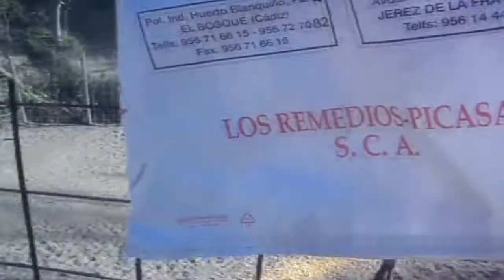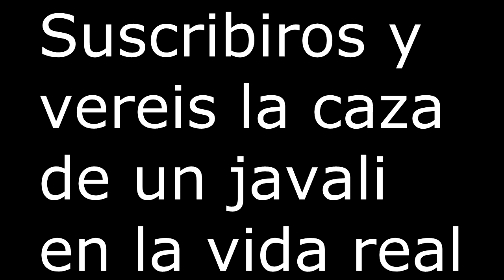VLOG | TRES DIAS EN EL CAMPO | CON LOS JAVALIS Y CERDOS | 2# | TheMotorista666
Akira Toriyama Goku Vegeta Gohan Piccolo Goten Future Kid Trunks Yamcha Tenshinhan Tien Chiaotzu Recoome Ginyu Guldo Burter Jeice The Ginyu Force Zarbon Dodoria Frieza Cui King Cold Raditz Nappa Master Roshi Bulma Chi-Chi Chi ChiChi Mr. Satan Hercule Videl Kami Dende Nail Android 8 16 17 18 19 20 Dr.Gero Cell Buu Dabura Pui Pui Shenlong Porunga Gotenks Vegetto Gogeta Grandpa Pan Oolong Puar Kami Mr. Popo Janemba Janempa Broly Baby Babidi